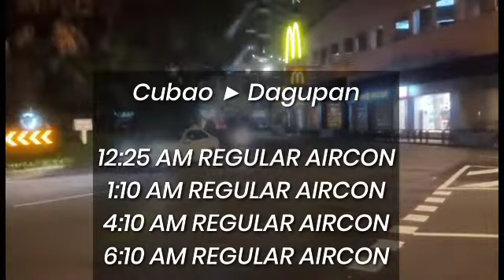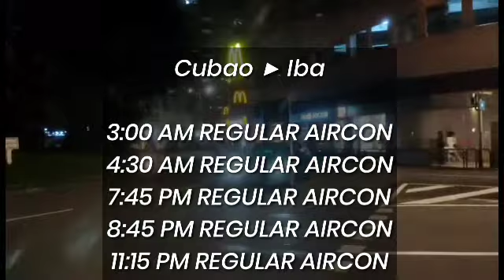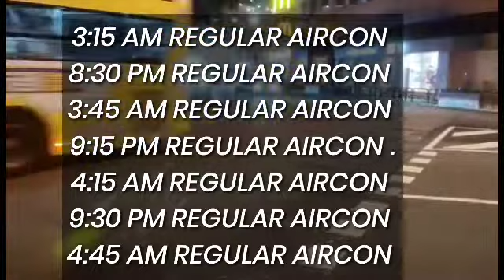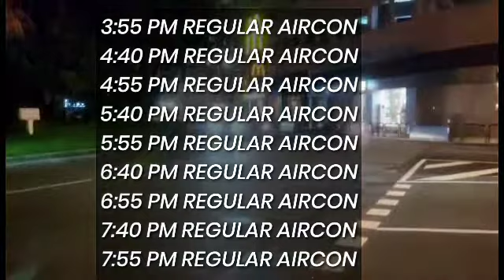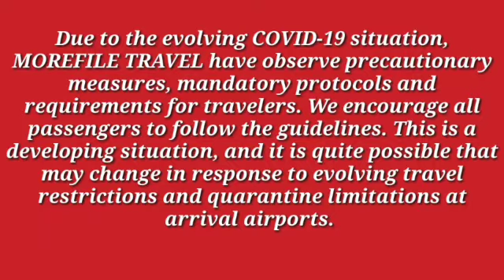VICTORY LINER: ADVANCE BOOKING FOR MAY 6-9, 2022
FYI - We are sharing latest updates about VICTORY LINER: ADVANCE BOOKING FOR MAY 6-9, 2022

Timestamps:
0:27 CALOOCAN
1:20 CUBAO
4:37 SAMPALOC
5:28 PASAY